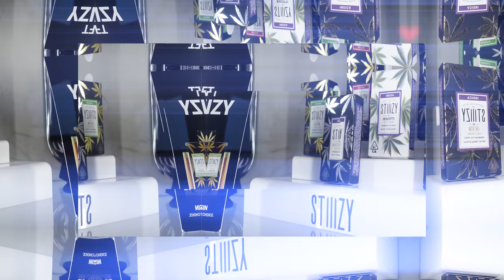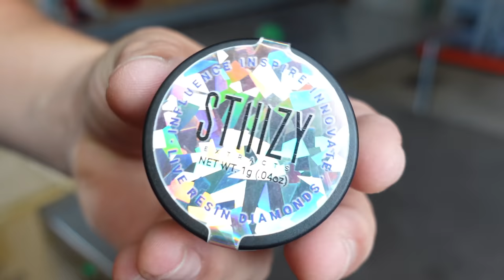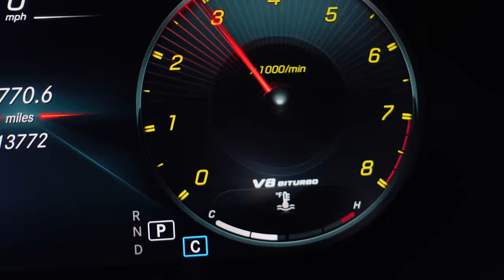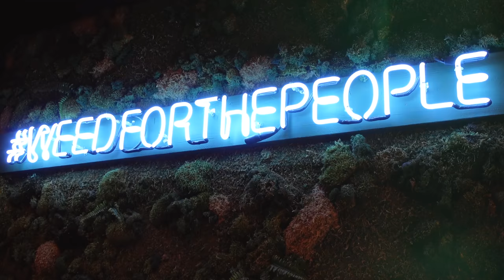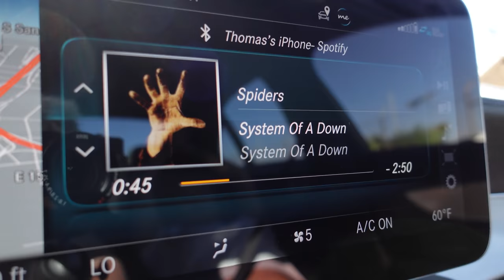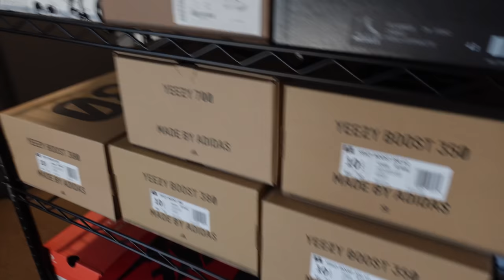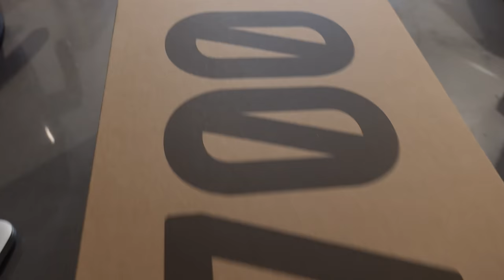Live Resin Diamonds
This vlog was one big blur...all I remember are diamonds hahahah. (Intended for the 18 & over)
Be sure to checkout Dope As Yola .com for all info and videos

When I originally decided to do this video it was going to be in the studio then I thought lets go outside. These diamonds were waaayyy stronger than I thought they would be, we were going to hit an arcade but I was done after leaving downtown! This vlog was more like a normal day more than any vlog we have done. I love doing studio stuff but its nice to get into a different filming element sometimes. Shoutout to Stiiizy for pumpin out fire diamonds!!!

for editing

Be sure to follow my other social media accounts for daily pictures , videos and giveaways.

I keep getting my IG deleted so always click the IG link in my youtube header for my most recent Instagram account (lame but i cant stop them deleting me)